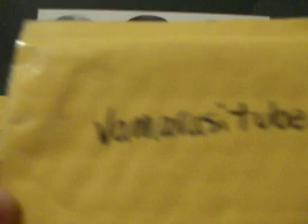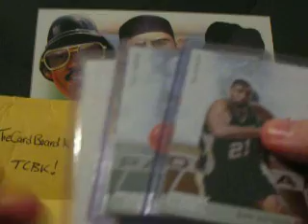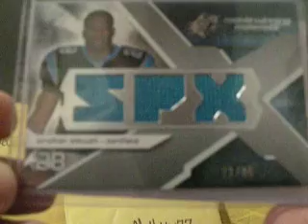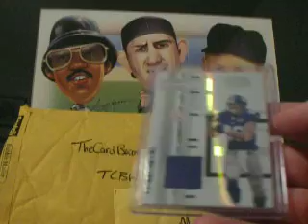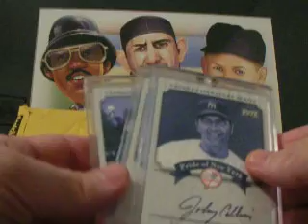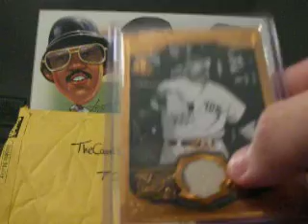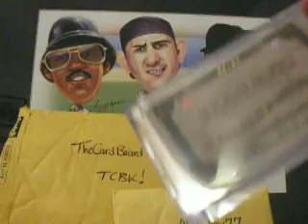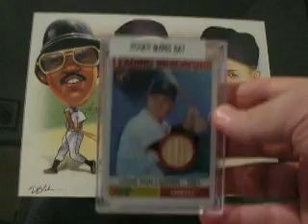HUGE Mailday!! Seven packages arrived yesterday, 12/22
Great YouTube card trader: vamarasitube
Any Devin Hester cards in your collection? Help him with his PC!!
Thanks Brandon for making a great trade with me!!

Great Group Breaks: TheCardBoardKid jdewitt9 thepackripper mayadep msriflegirl

Shoutout to MrHobby77 for making my holiday even better!!! Thanks man!

Happy holidays YouTube! Packages for my 300 Sub Contest winners should be in the mail Monday or Tuesday after Christmas! Thanks again everyone!!